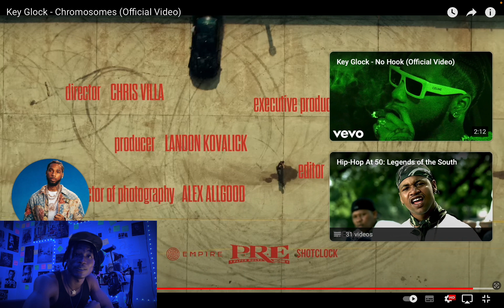Key Glock - Chromosomes (Reaction Video)